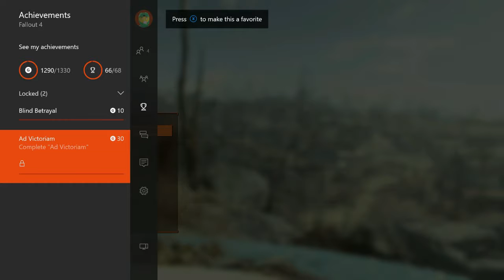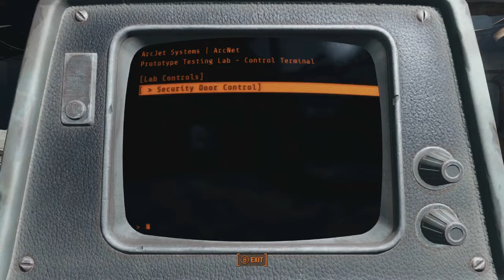Rogue Plays: Fallout 4 - Episode 1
Rogue. I mean Rage embarks on a journey through the commonwealth to seek out his brethren of the Brotherhood. AD VICTORIAM!!!